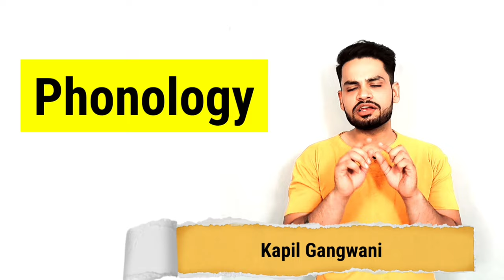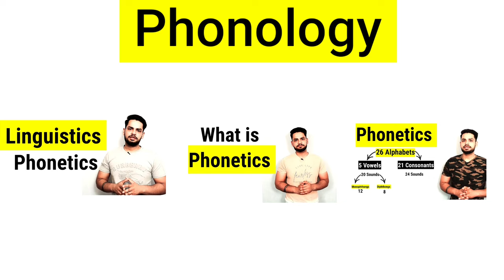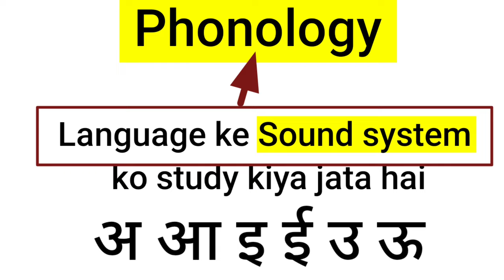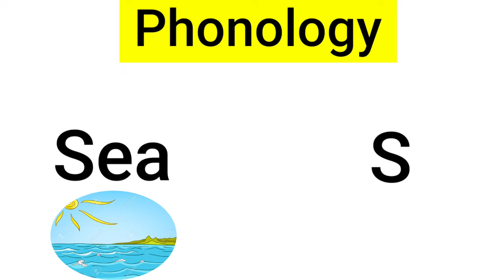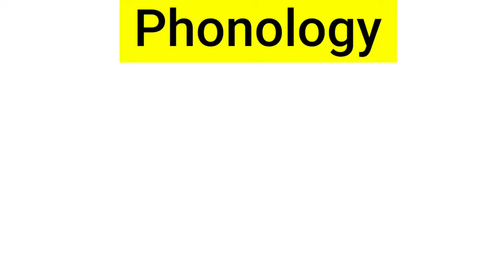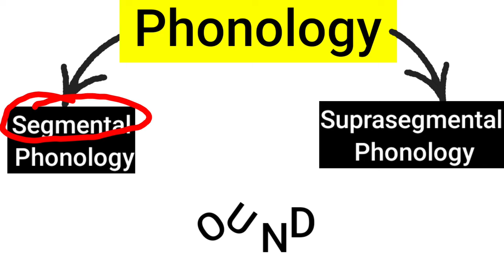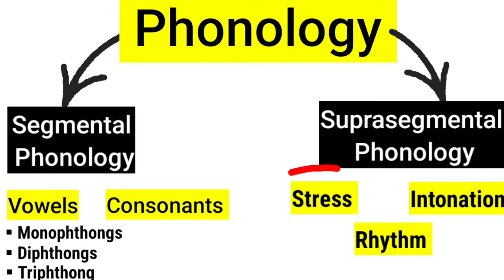Phonetics Phonology Linguistics in hindi